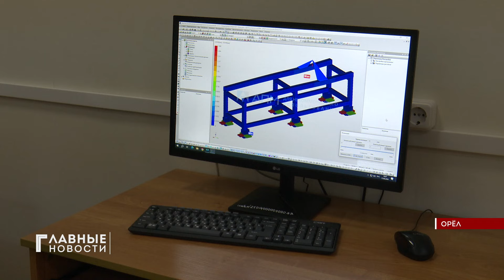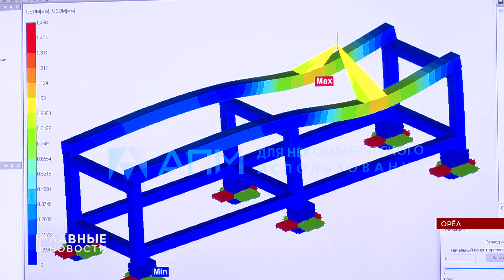Орловский вуз вводит в образование современные технологии!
Студентам технических кафедр ОГУ подключают отечественный программный комплекс для точных инженерных расчетов. Его можно использовать при проектировании и моделировании зданий, мостов и даже аттракционов. В чем плюсы этого комплекса и чем он отличается от зарубежных аналогов, узнала Ирина Титова.